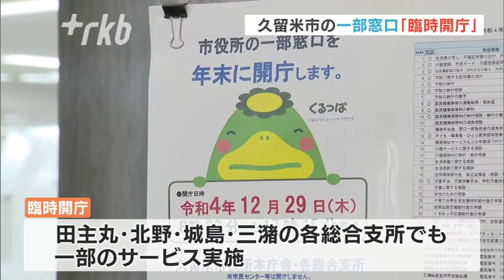各種手続きと相談応じます 臨時開庁の久留米市役所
多くの官公庁が休みに入る中、福岡県久留米市は２９日、市役所や総合支所を臨時で開き、市民向けのサービスの一部を実施しています。

２８日、今年の「事務納め式」を終えた久留米市役所の本庁舎では、午前８時半から、一部の窓口を臨時で開いています。窓口で転入・転出の手続きや各種証明書の発行を受け付けるほか、介護や子育て、生活の困窮などに関する相談にも応じています。

臨時開庁は、平日は訪れにくい市民のニーズに対応したもので、本庁舎のほか、４つの総合支所でも一部のサービスを実施しています。臨時開庁は２９日午後５時１５分までで、年明けは４日が仕事始めです。